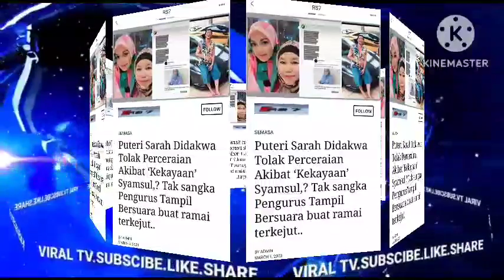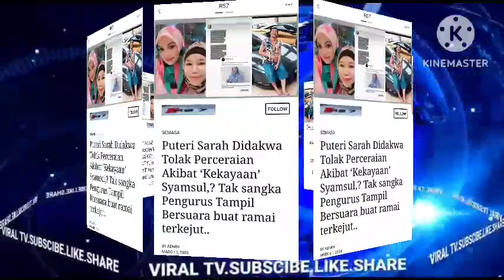PUTERI SARAH AJAK ANAK2 JUMPA SYAMSUL BUAT KALI TERAKHIR TAK SANGKA INI SYAMSUL BUAT 😱😱!?